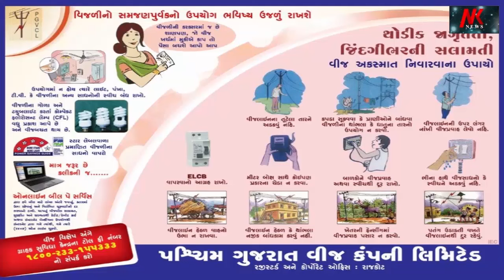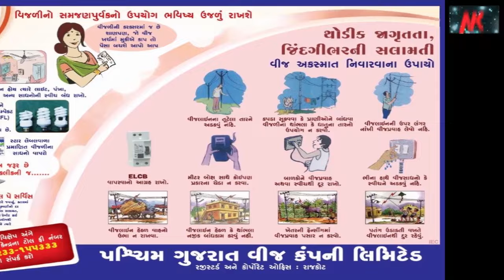Railway Rules બે દિવસ પછી તમારી એ જ ટિકિટ ઉપર મુસાફરી કરી શકો છો મુસાફરી દરમિયાન બ્રેક પણ મળી શકે છે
Railway Rules
રેલવેના એક નિયમ:  બે દિવસ પછી તમારી એ જ ટિકિટ ઉપર મુસાફરી કરી શકો છો મુસાફરી દરમિયાન બ્રેક પણ મળી શકે છે